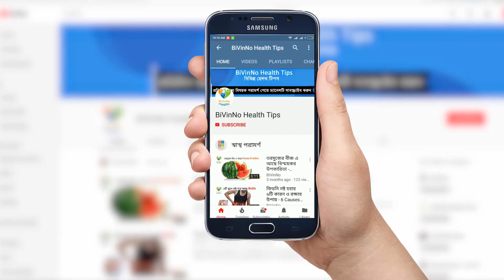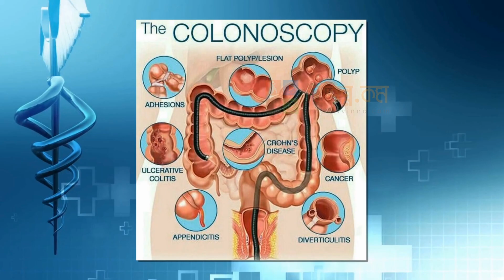Bangla Health Tips: পেঁপের গুনাগুন ও উপকারিতা - স্বাস্থ্য প্রতিদিন - হেলথ টিপস - স্বাস্থ্য টিপস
পেঁপে শুধু সুস্বাদু খাবারই নয়, এটি অত্যন্ত পুষ্টিকরও বটে। পেঁপে দেহের বহু স্বাস্থ্য সমস্যা উপশম করতে সহায়তা করে। এ লেখায় তুলে ধরা হলো পেঁপের তেমন কিছু গুণের কথা।

হজমে সহায়তা
পেঁপের মধ্যে রয়েছে পাপাইন যা, হজমে সহায়তা করে এবং এর স্যলুবল ফাইবার কোষ্ঠকাঠিন্যের হাত থেকে রক্ষা করে।

কোলেস্টেরল দূর
পেঁপে দুটি উপায়ে রক্তের কেলেস্টেরল দূর করে। প্রথমত, পেঁপের ফাইবার শিরা উপশিরার গা থেকে কলেস্টোরল দূর করে এবং দ্বিতীয়ত, পেঁপের এনজাইম ফ্যাট কোষগুলোকে অক্সিডেশনের মাধ্যমে শিরা উপশিরা বল্ক করতে বাঁধা প্রদান করে।

কোলনের ইনফেকশন দূর করে
পেঁপে অত্যন্ত কার্যকরভাবে কোলন পরিষ্কার করে। বিশেষ করে পেঁপের জুস কোলনের মিউকাস দ্রুত দূর করে কোলন পরিষ্কার করে ইনফেকশন দূর করে।

অস্থিসন্ধীর ব্যথায়
পেঁপেতে রয়েছে অ্যান্টিইনফ্লেমেটরি উপাদান যা প্রদাহ এবং প্রদাহজনিত ব্যথা দূর করতে সহায়তা করে। এই একই ধরণের এনজাইম সমূহ ক্যান্সার ও অস্টিওপোরোসিস থেকে মুক্ত রাখতে সহায়তা করে।

ওজন নিয়ন্ত্রণ
প্রচুর ভিটামিন ও নিউট্রিয়েন্টসে ভরপুর পেঁপে অল্প পরিমাণে খেলেই পেট ভরে যায় এবং ক্ষুধার উদ্রেক হয় না। এতে করে অস্বাস্থ্যকর খাবার কম খাওয়া হয় ও ওজন নিয়ন্ত্রণে থাকে।

ঋতুকালিন সমস্যা দূর করে
কাঁচা পেঁপে মেয়েদের ঋতু নিয়মিত হতে সহায়তা করে। এছাড়াও এটি মাসিকের সময়ের অসহ্য পেটে ব্যথা ও অন্যান্য ব্যথা দূর করতে সহায়তা করে।

বমি ভাব দূর করে
সকালে ঘুম থেকে উঠলে যাদের বমি ভাব হয় এবং অসুস্থতা ভর করে তারা পেঁপে খেলে বা পেঁপের জুস তৈরি করে খেলে এর থেকে মুক্তি পাবেন সহজেই।

সতর্কতা
গর্ভবতী নারীরা পেঁপে দূরে থাকবেন। কারণ এটি গর্ভাবস্থায় নানা জটিলতা তৈরি করতে পারে। এটি এমনকি গর্ভপাতেরও কারণ হতে পারে।

Bangla Health Tips Video Topic: Benefits of papaya
Produced: BiVinNo Multimedia
Voice: Shirina Khatun
Director: Simsan Mallick
Editing: Tarikul Raana
Language: Bengali
Label: BiVinNo Multimedia

★ ANTI-PIRACY WARNING ★
This content is Copyright to BiVinNo Multimedia. Legal action will be taken against those who violate the copyright of the following material presented!